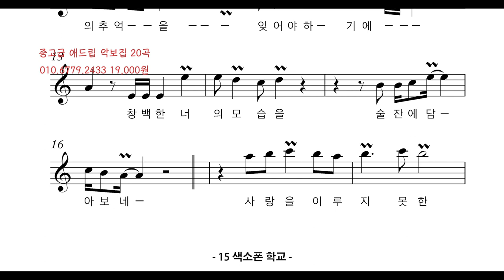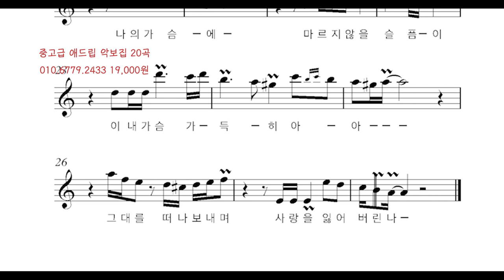[쌩톤연주] 사랑을 잃어버린 나 애드립꾸밈음연주 중고급1집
1. 매일연습하는악보집 13.000원
2. 색소폰의정석1권 20.000원
3. 쉽게연주하는애드립악보집 19.000원
4. 색소폰스케일모음집 14.000원
5. 계명악보집50곡집 32.000원
6. 계명악보집30곡집 24.000원
7. 미스터트롯계명악보집30곡집 25.000원
8. 중고급애드립악보집1집 19.000원
9. 중고급애드립악보집2집 19.000원
10. 꾸밈음마스터연습집 19.000원
11. 찬양악보집 35.000원
12. 계명애드립악보집58곡집 56.000원
13. 찬양악보집2집 애드립버전 23.500원
14. 찬양악보집2집 일반버전 19.500원
15. 나훈아 계명악보집35곡집 23.000원
16. 나훈아 애드립악보집 35곡 25.000원
17 쉽게배우는계명악보집30곡 20.000원

2권이상 구매시 할인되서 나갑니다.